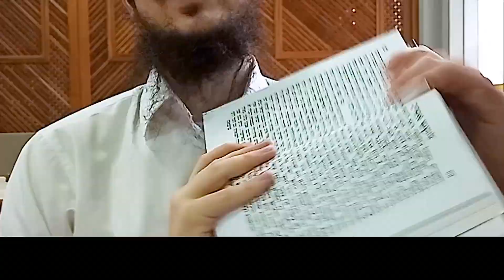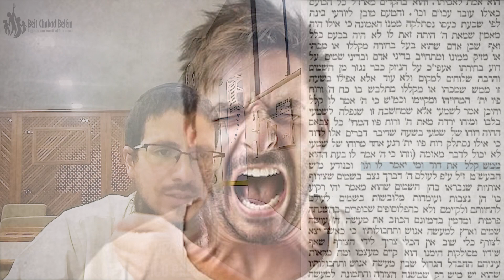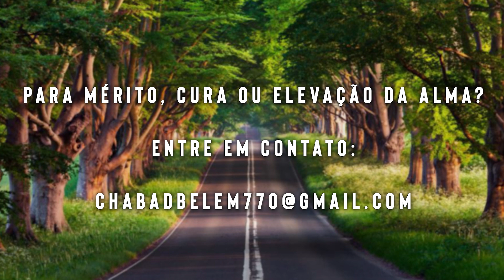Um erro de interpretação - 301 - 25/tishrei